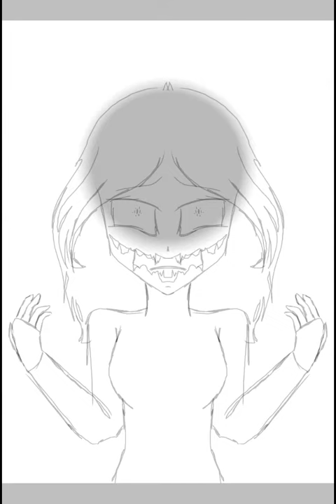What I am? | Speedpaint (Gore warning)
Song: Painting smile.